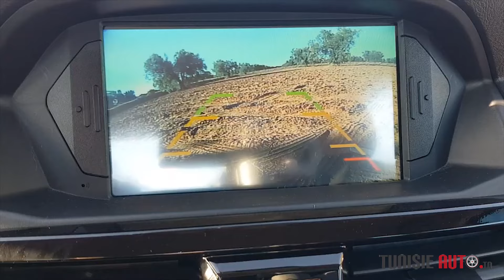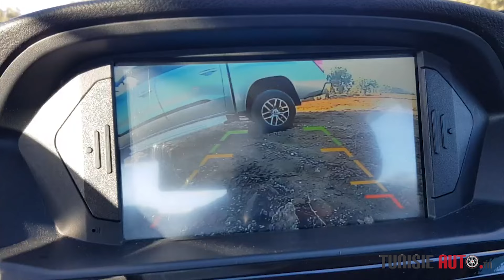TUNISIE AUTO 2021 : PICK UP FODAY LION F22 MAX 1.9 L BVM DISPONIBLE À SOMACOM FODAY TUNISIE